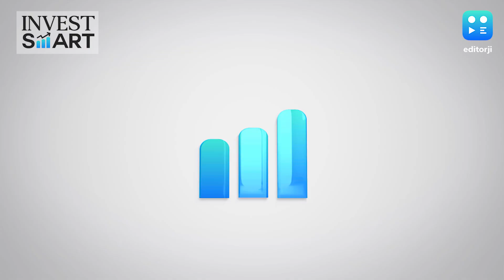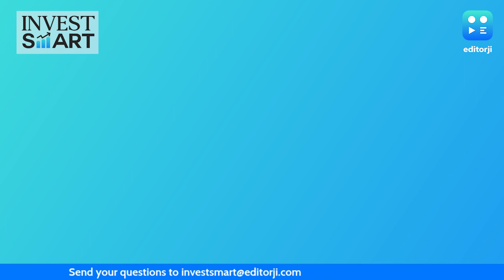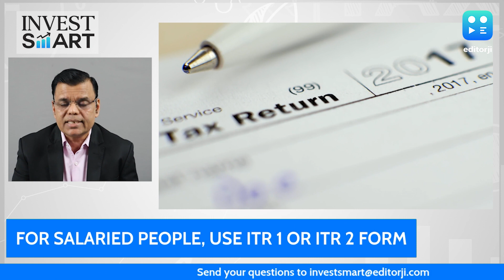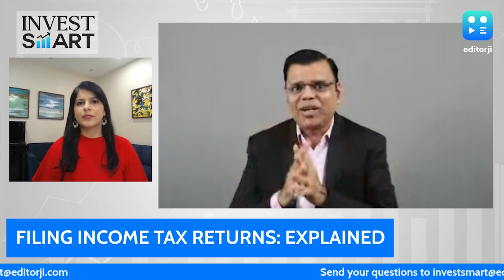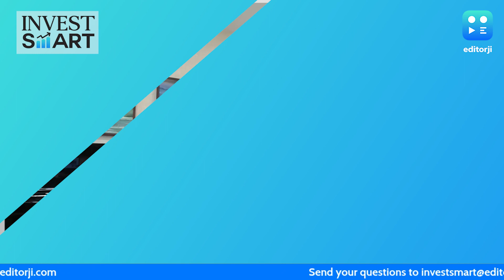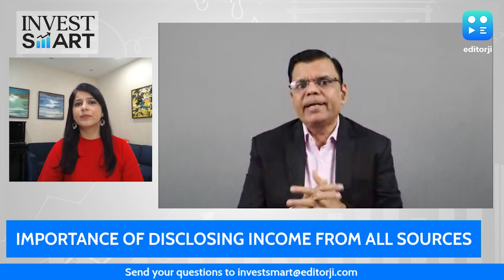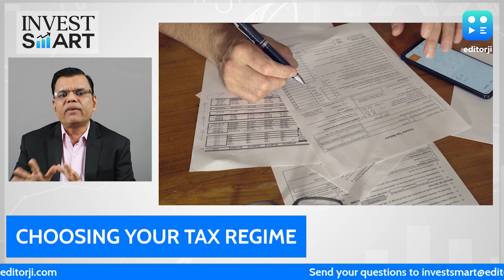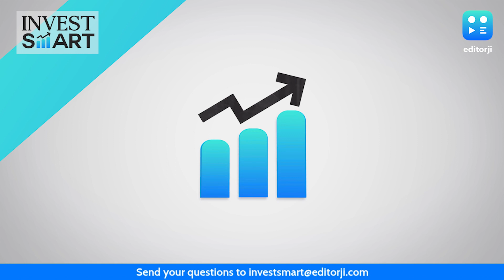All You Need To Know About Filing Income Tax Returns | Invest Smart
The season to file income tax returns is here. The last date to file your returns is July 31st. If you miss the deadline you can still file your returns by December 31st, but you will have to pay a penalty of up to ₹5000.

In this episode, CEO, Optima Money Managers, Pankaj Mathpal takes you through all that you need to know about filing your income tax returns.